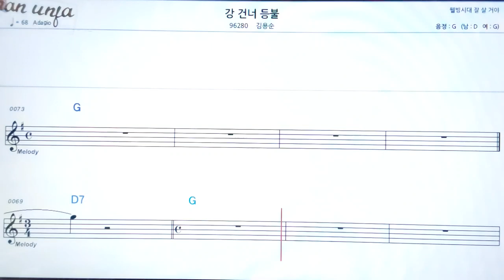강 건너 등불/김용순👍악보, 기타 코드,가사,Karaoke*가라오케 반주